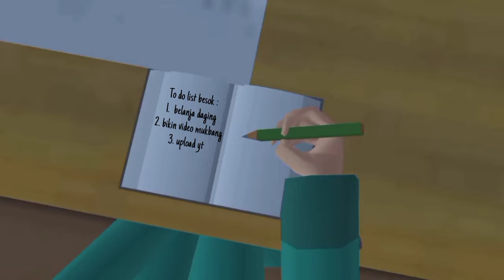MUKBANG || DRAMA SAKURA SCHOOL SIMULATOR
Selamat menyaksikan,❤❤❤

Drama sakura
Sakura hantu
Horror sakura school simulator
Lato lato
Review rumah sakura school
Rumah berhantu sakura
Dendam sakura school somulator
Id props sakura
Dekorasi rumah sakura
Bagi bagi id
kuntilanak
kesurupan Sakura school
lato lato hantu
lato lato
sakura setan
sakura dendam
drama sakura seram
drama sakura school simulator
horror movie sakura school simulator
Hanako san